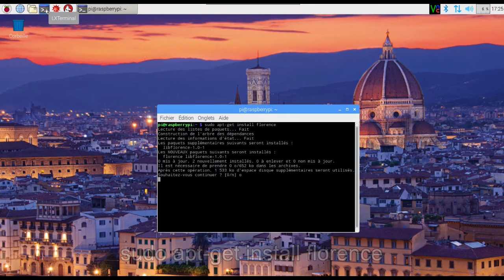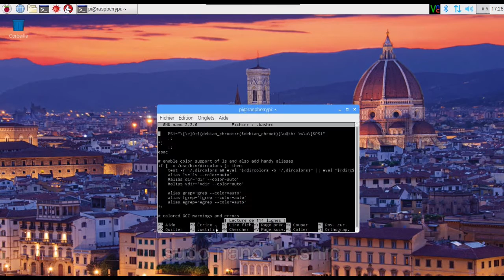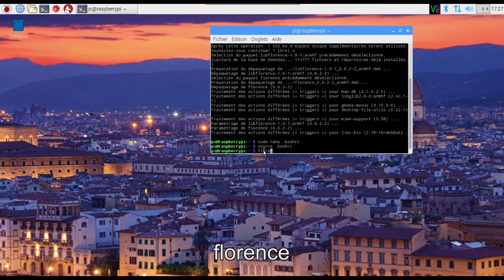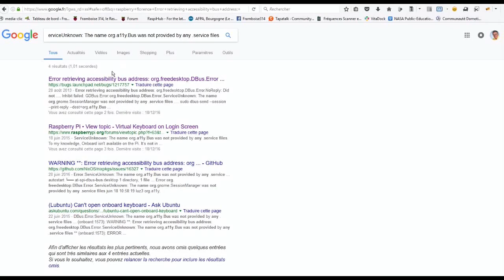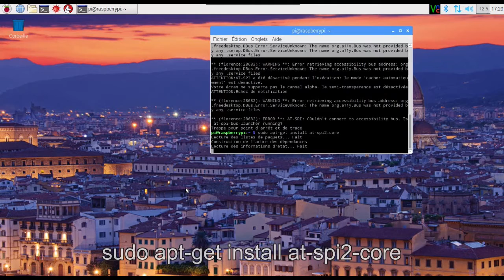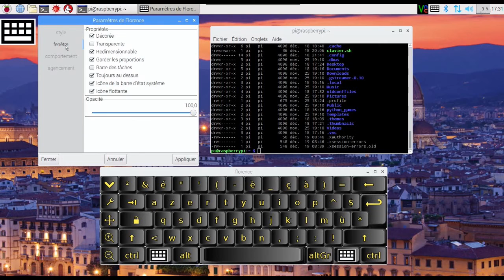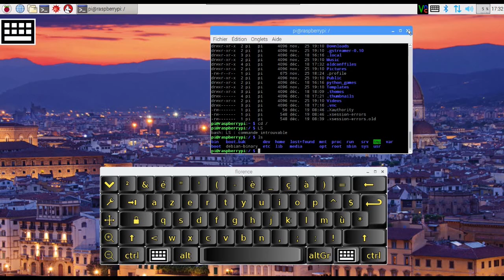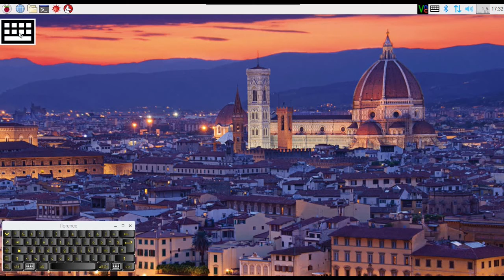Installation du clavier virtuel Florence sur Raspberry Pi avec Raspbian Jessie PIXEL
Avec un Raspberry Pi sous Raspbian et un écran tactile, un clavier virtuel devient vite une nécessité. Florence a été créée par un développeur français et est disponible dans les dépôts de Raspbian. Cependant comme souvent sous Linux, son installation n'est pas vraiment immédiate. Cette vidéo donne des indications sur la manière de procéder dans ce cas.